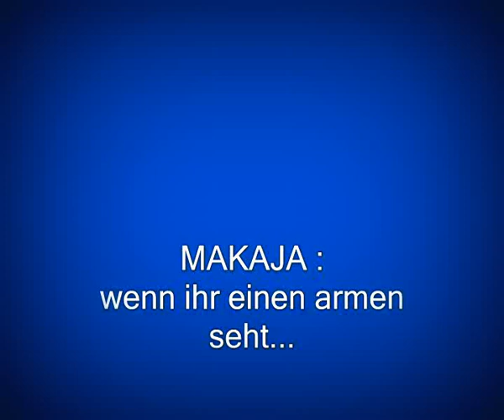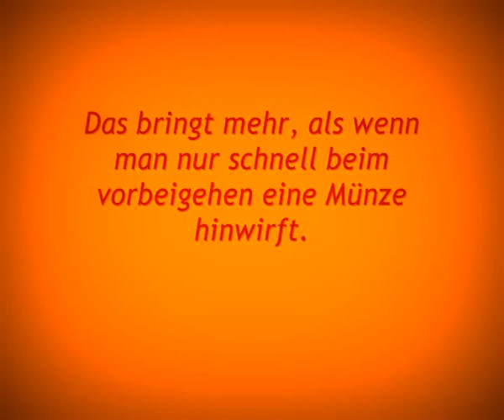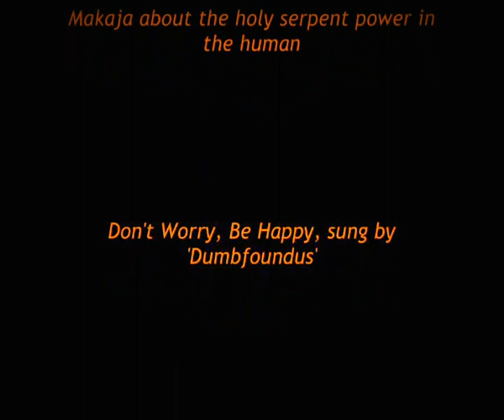Wenn ihr einen armen seht...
Mich hat Makaya inspiriert, dieses Video zu machen.

Ich kenne Makaya nicht persönlich, scheint mir aber ein netter Kerl zu sein.
Ich habe mal seine Worte beherzigt und mich anders verhalten als gewöhnlich.
Ich bin zu den Bettlern hin und warf nicht nur schnell eine Münze in Topp
und verschwand dann wieder ganz schnell bevor mich jemand sieht.
Sondern ich blieb stehen und unterhielt mich diesen Menschen.
Wenn ich entspannt genung bin, setz ich mich sogar zu ihnen.

Dieses Erlebnis möchte ich euch mit diesem Video näher bringen und eine positive Erfahrung teilen.